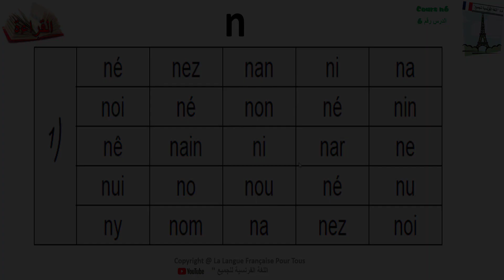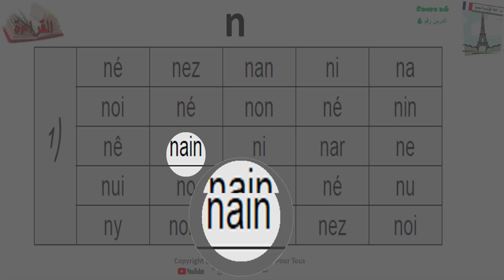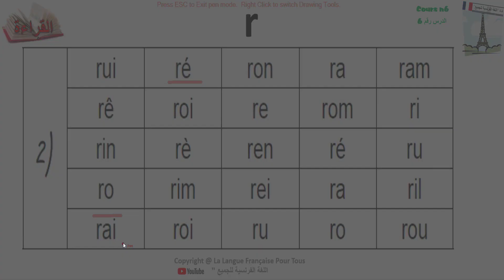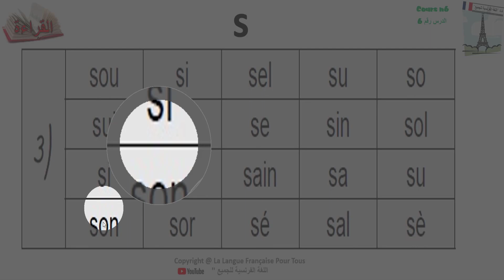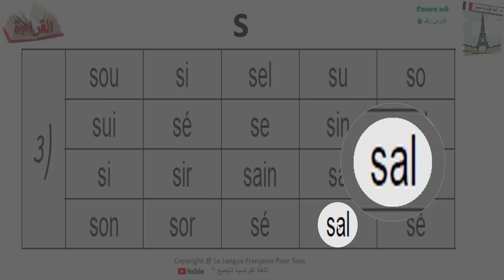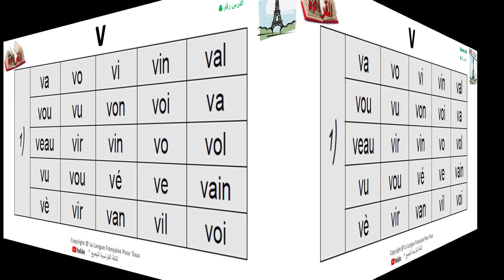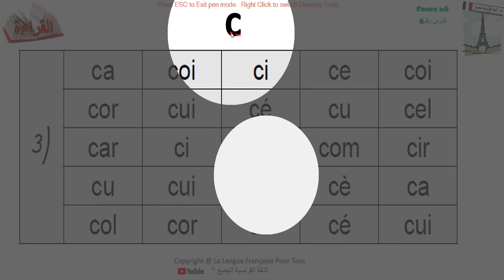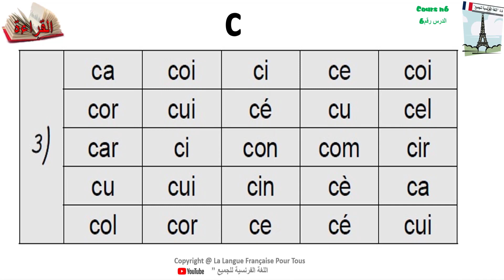درس6 : أساسيات القراءة بالفرنسية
cours n°6 les bases de la lecture en Français

تعلم الفرنسية بالصوت والصورة مجانا,
كيف اتعلم فرنسي,
القراءة بالفرنسية,